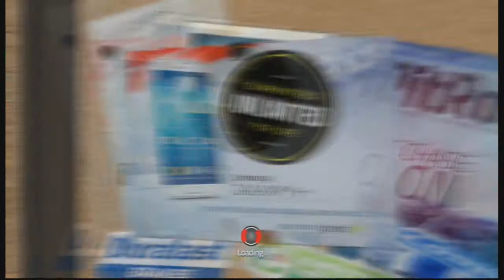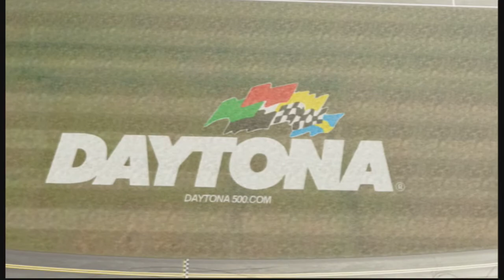NASCAR 14 | Part 12 | TONY IN THE 500